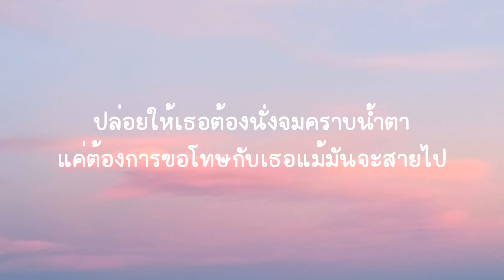April - Only Monday (เนื้อเพลง)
รู้ว่าเธอยังคอยหลบตา
ในทุก ๆ  คราวเวลาที่เราต้องเดินสวนกัน
รู้ว่าคงจะไม่มีวัน
ที่ความสัมพันธ์ของเธอกับฉันจะคืนกลับมา

ในตอนนั้นที่เดินจากไปก็เพราะในใจยังไม่รู้สึก
ว่าลึก ๆ จริง ๆ คือฉันที่ทำพลาดไป
หากได้ย้อนเวลาอีกครั้งฉันจะไม่ทำให้เธอเสียใจ
เพราะว่าฉันเพิ่งเข้าใจในตอนนี้

ว่าฉันนั้นคือคนใจร้าย
ฉันคือคนที่ทำเธอร้องไห้และเสียน้ำตา
มันผิดที่ฉันที่เดินหนีออกมา
ปล่อยให้เธอต้องนั่งจมคราบน้ำตา
แต่ฉันมาขอโทษกับเธอในวันที่สายไป

รู้ว่าเธอคงไม่อภัย
กับความเสียใจที่เธอได้รับไปจากฉัน
กลับมารักกันและฉันก็รู้ตลอดมา

แต่ในตอนนั้นที่เดินจากไปก็เพราะในใจยังไม่รู้สึก

แต่ฉันมาขอโทษกับเธอ

แค่ต้องการขอโทษกับเธอแม้มันจะสายไป